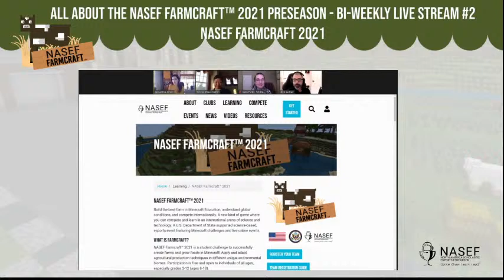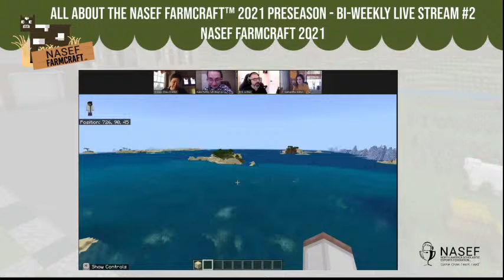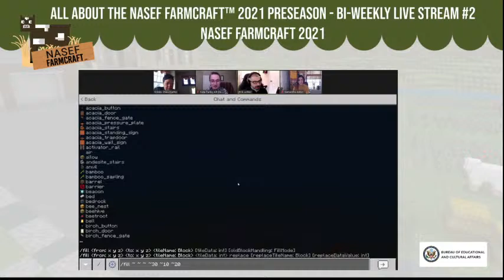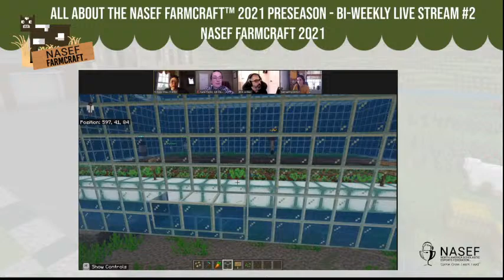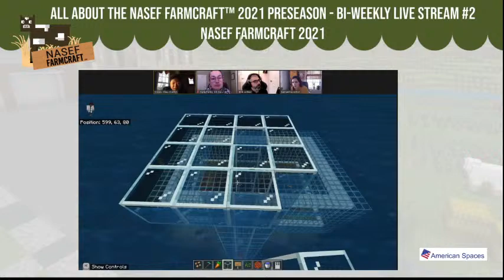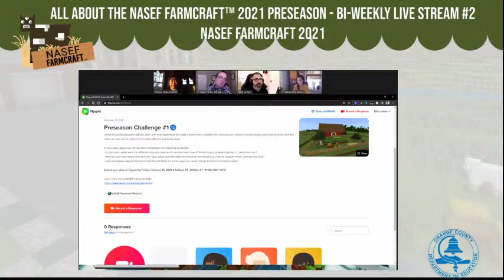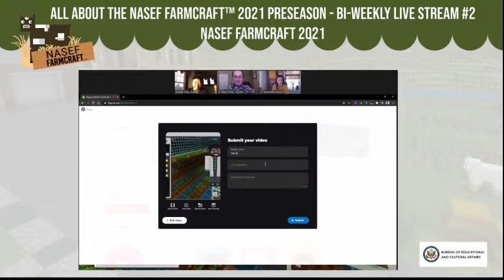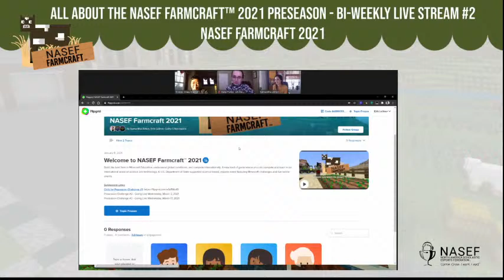All About the NASEF Farmcraft™ 2021 Preseason - Bi-weekly Live Stream #2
In this stream, we will be officially announcing the NASEF Farmcraft™ 2021 Preseason. Our stream will be joined by Cathy Chao-Isaacs and Erik Leitner, our innovative educators supporting the development our Farmcraft challenges, as well as Samantha Anton, Chief Operating Officer for NASEF and Dr. Kate Furby, AAAS Science Technology Policy Fellow at US Department of State.